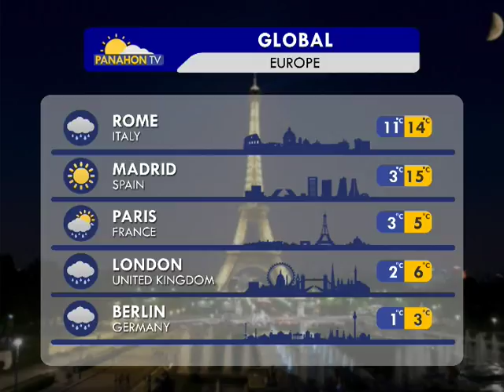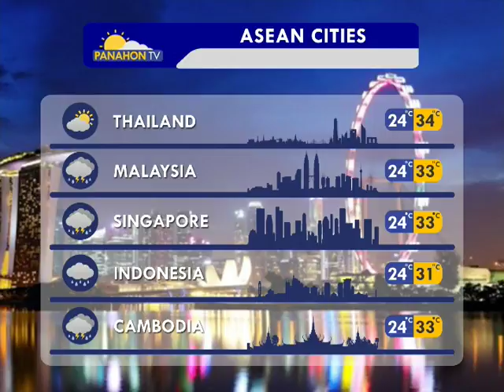Panahon.TV | January 20, 2018, 6:00AM (part 4)